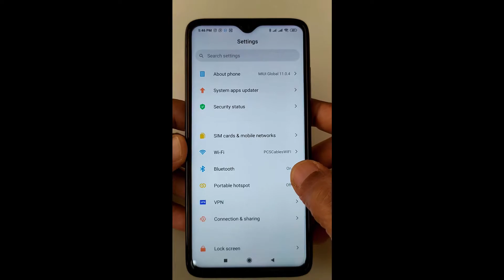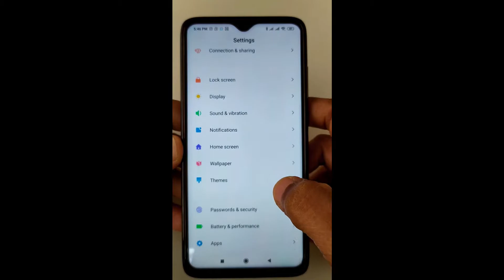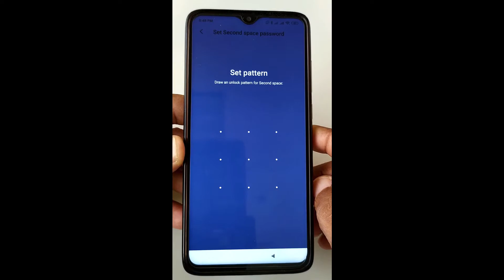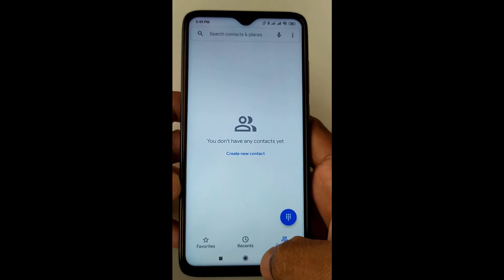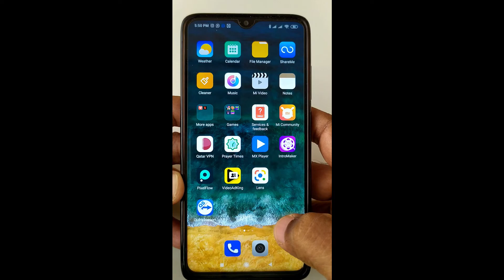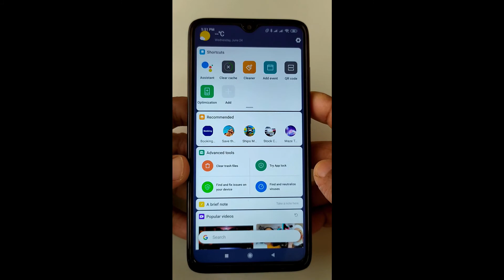Enough One Mobile for Two Persons - ഇനി മുതൽ രണ്ട് പേർക്ക് ഒരു മൊ​ബൈൽ മതി.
How to create an another parallel space in a mobile. So that our mobile can be used by another person with full security.

How to create Second space in a Mobile..?

how to create two spaces in a mobile,
create a parallel space in a mobile,
create a second space in a mobile,
create the second space in a redmi mobile,
parallel space in redmi mobile,
how to use a mobile for two persons,
how to use a mobile for two,
Tech tips and tricks,
tech tricks and tips,
tech updates,
latest tech updates,